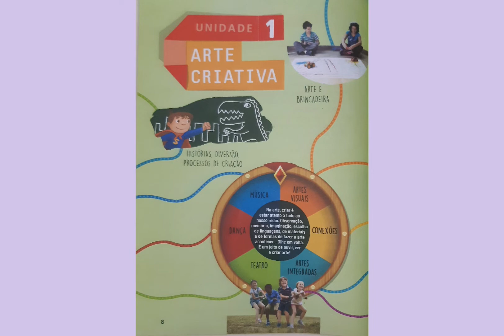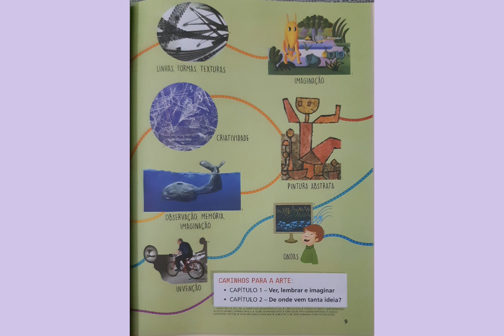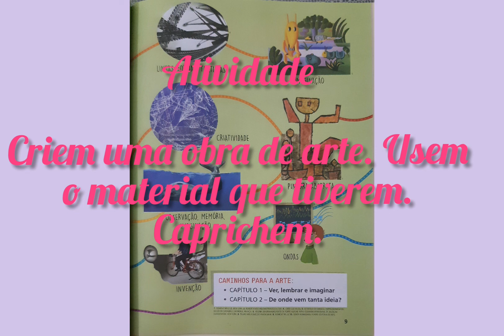Vídeo aula de arte 3° ano - 01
Arte criativa